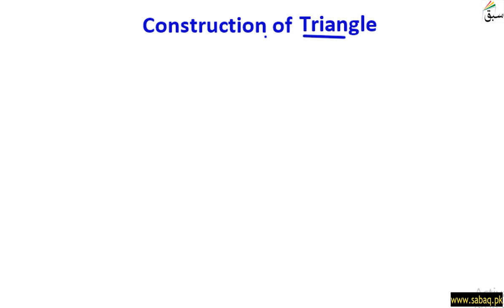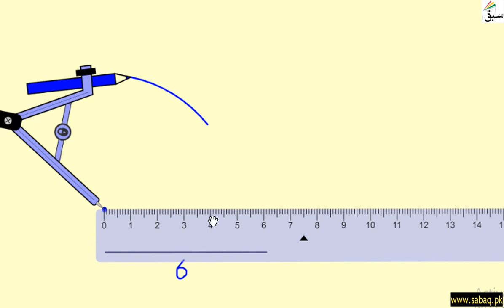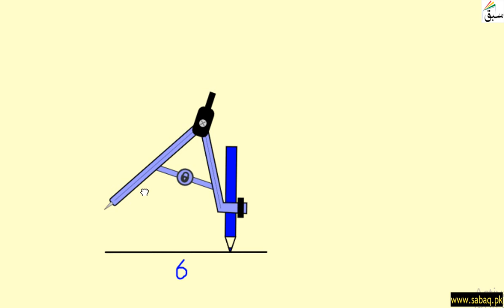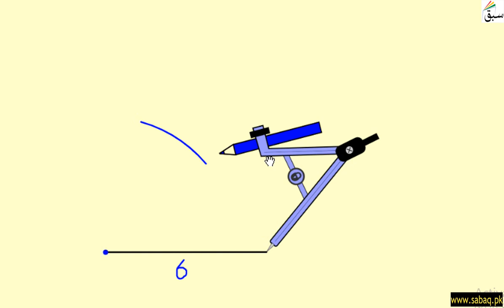Construct triangle when three sides are given, Math Lecture | Sabaq.pk